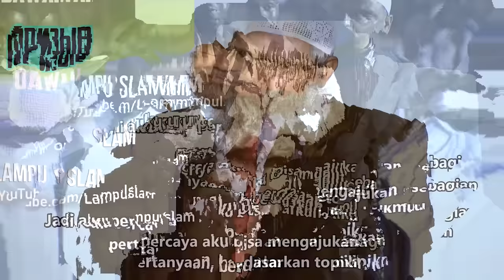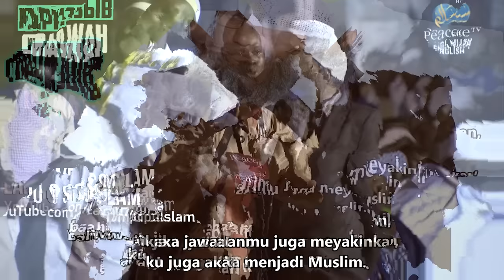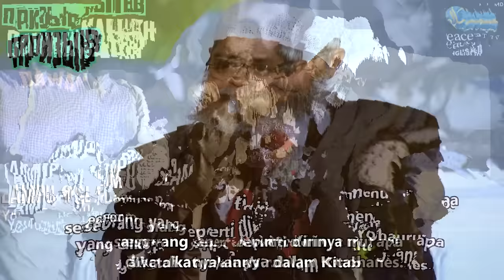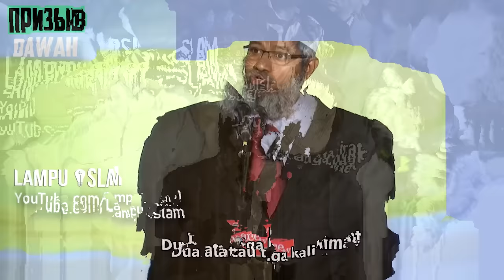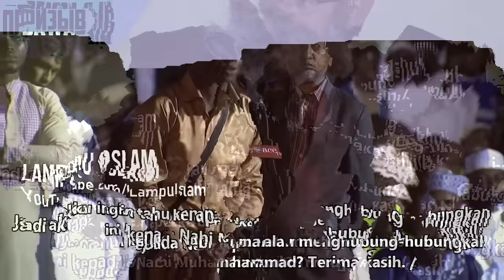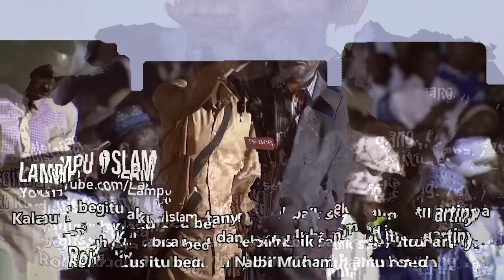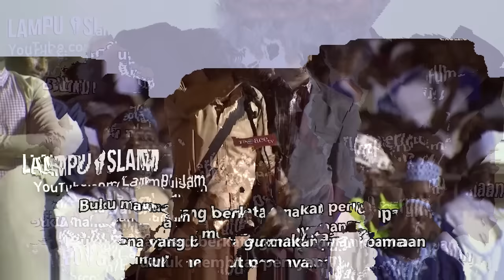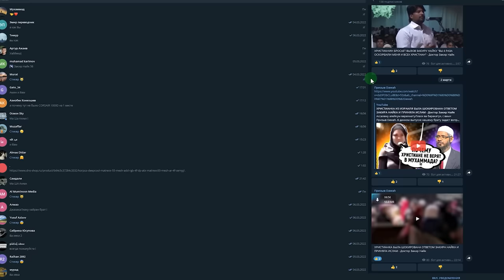Молодой человек готов принять Ислам, если Закир Найк ответит на его вопрос - Доктор Закир Найк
Ассаламу алейкум варахматуЛлахи ва баракатух, с вами Призыв Dawah. В данном выпуске нашему брату задаст вопрос молодой человек, и если брат Закир ответит на его вопрос, то он примет Ислам с позволения Аллаха, вопрос заключается в том, что почему вы говорите что святой дух - это пророк Мухаммад ﷺ, если в Библии сказано, что святой дух был всегда и во время пророка Иисуса мир ему?